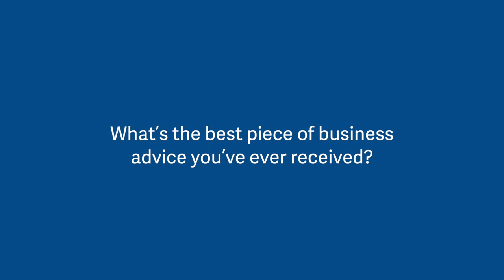Lessons from the experts: Ian Knowlson on how to own your energy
Business growth and sales coach Ian Knowlson joins us for episode two of our new series ‘Lessons from the experts’. We asked leading business experts about the biggest business mistake they ever made, and what they learned from it, as well as the best (and sometimes most amusing!) piece of business advice they’ve ever received.

In this episode, Ian tells us why observing the effect of his behaviour on others, and owning his energy, improved his emotional intelligence, and improved his business success.

For more advice, wisdom, and news about how to grow your business go to Sage Advice